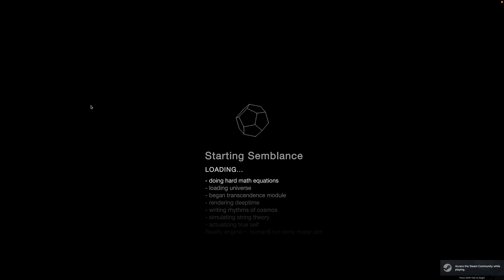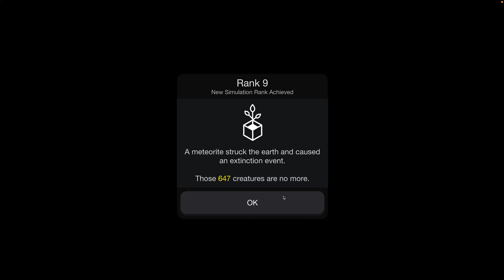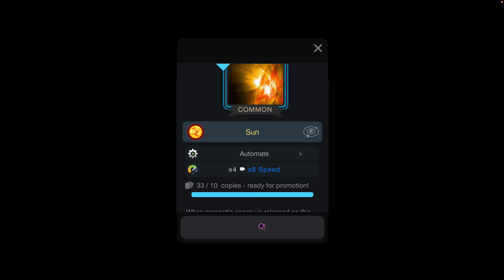I have Io! Cell to Singularity 9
The solar system is expanding.